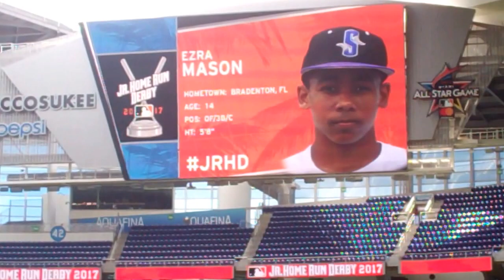Ezra Mason Introduction at MLB Jr. Home Run Derby at Marlins Park in Miami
Introduction for Ezra Mason of Bradenton, Fla who competed in the 14U Division of the second annual MLB Jr. Home Run Derby on Saturday, July 8 during MLB All-Star Week Miami at Marlins Park, home of the Miami Marlins. With a make-shift home run fence in the outfield, modified on distance, Mason hit seven home runs in the first round but did not advance to the championship round. Eight players in the 14U age group, including Mason, qualified for nationals by winning local, regional and team competitions. MLB paid for all expenses for each finalist and a chaperone. There were also eight finalists in the 12U Division. The Jr. Home Run Derby is an MLB skills competition that has provided thousands of kids, age 14 and younger, an opportunity to participate in a fun-focused home run hitting contest in more than 1,500 competitions across the United States.